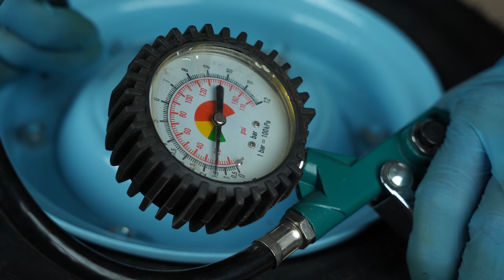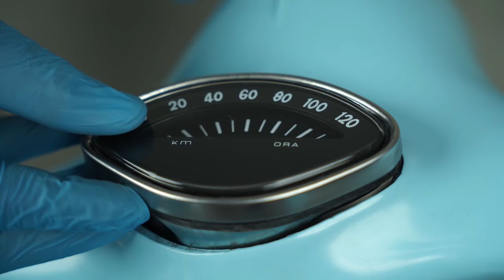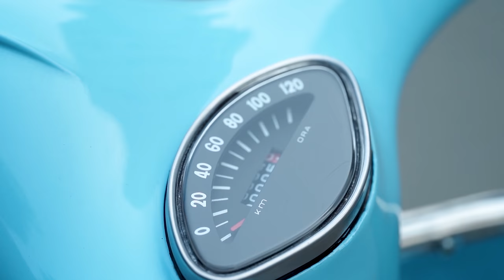1962 Vespa Scooter Restoration Final Part # 3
Welcome, It's the Final Part of 1962 Vespa Scooter Restoration. Now, U can See the Final Results in this Video. I'm also Amazed of final Results. It's beyond my expectations Really. 😍😍😍
If U didn't watch its previous part, go and watch.
We Started a 70 years Old Scooter motorcycle " 1962 Italian Piaggio Vespa Scooter " Restoration. We Chose Classic Sky Blue color for this Vespa and I was fully Confident for the final results because we really did every job with deep of our heart. With Chrome and black touches, Classic Sky Blue color is looking very enchanting. I also want to tell you that I'm Really very thankful for every single supporter of us. Also give me feedbacks, after watching the video. In the End, I wanna thanks you again for watching this video.

I hope you'll really like it...